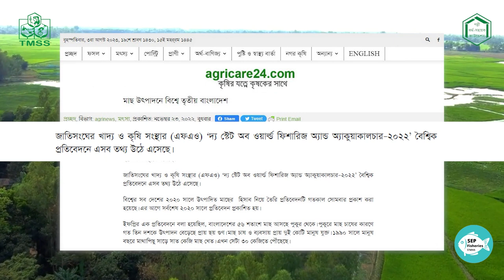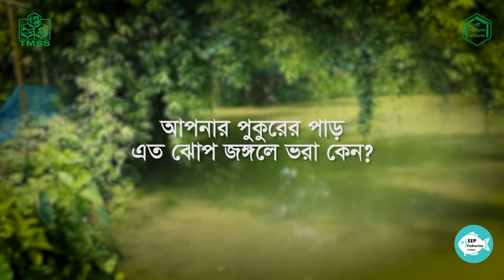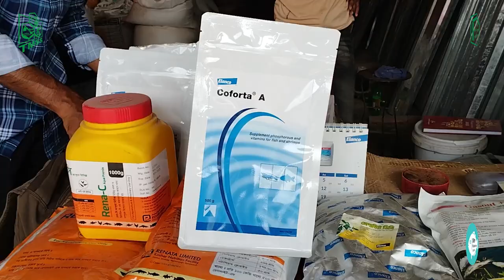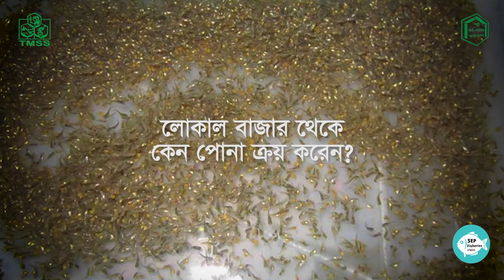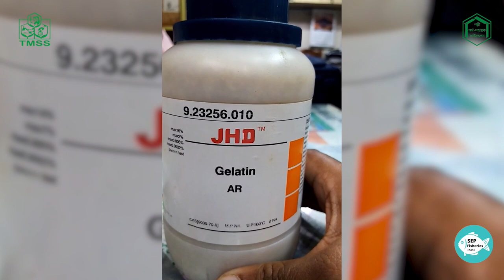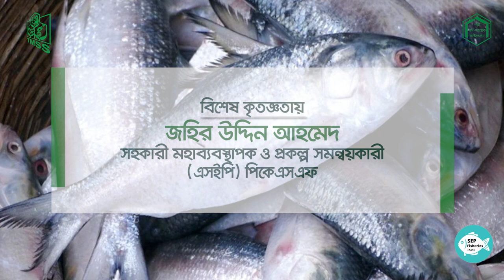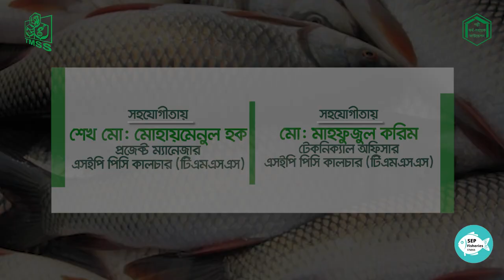Baseline Video Documentary SEP Fisheries TMSS